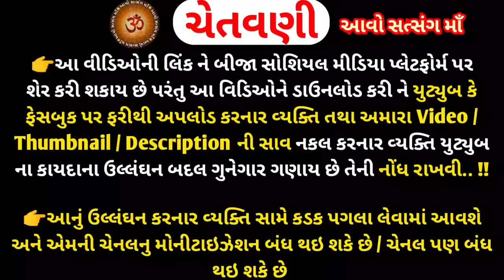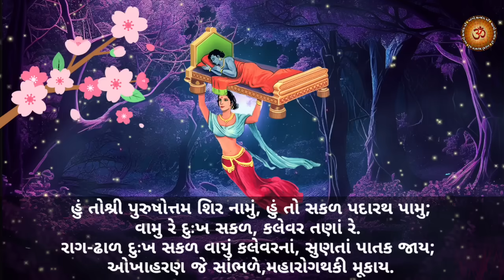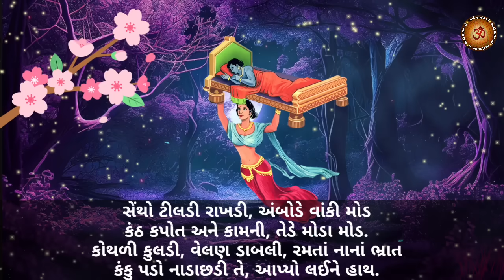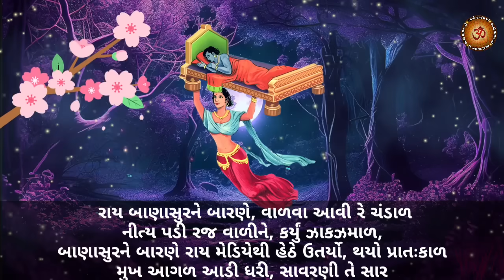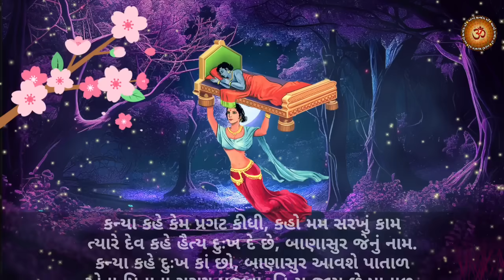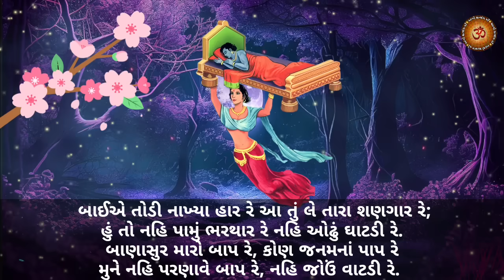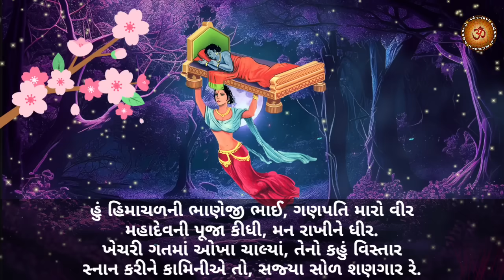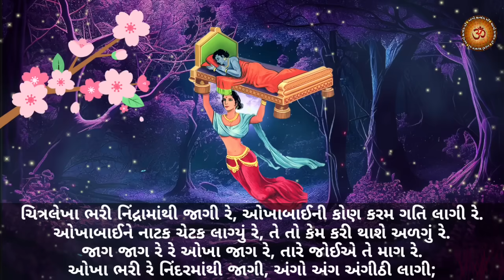ચૈત્ર મહિનામા સાંભળવામાં આવતુ ઓખાહરણ કડવા-1 થી 31 || Okhaharan In Gujarati || Okhaharan 2023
મિત્રો,
         Youtube ચેનલ "આવો સત્સંગ માઁ "આપ સૌ નુ હાર્દિક સ્વાગત છે.. આ વિડિઓ મા ચૈત્ર મહિનામા સાંભળવામાં આવતી ઓખાહરણ ભાગ-1, કડવા-1 થી 31 || Okhaharan With Lyrics ||
સંભળાવવા મા આવેલ છે...
આ વિડિઓ મા ચૈત્ર મહિના મા સાંભળવામાં આવતી "ઓખાહરણ "ની કથા નુ વાંચન કરવામાં આવ્યું છે.. આ કથા શ્રીમદ્ ભાગવત મહાપુરાણ મા શ્રી શુકદેવજી એ રાજા પરીક્ષિત ને કહેલી છે.. જે આ કથા કવિ પ્રેમાનંદજી એ 92 કડવાં ના રૂપ મા, શુદ્ધ ગુજરાતી ભાષા મા રજુ કરેલ છે.. આ ઓખાહરણ નુ વાંચન ત્રણ દિવસ કરવાનું વિધાન છે.. આ કથા ના ત્રણ પાર્ટ ( ભાગ ) પાડવામાં આવ્યા છે..આ વિડિઓ મા ભાગ - 1, કડવાં 1 થી 31,  આપેલા છે, ગુજરાતી શબ્દો સાથે જેથી વાંચી શકાય ..આ ઓખાહરણ નુ વાંચન ચૈત્ર મહિના મા ત્રણ દિવસ કરવાથી મનુષ્ય ને તાવ, એકાંતરિયો, ભૂત બાધા, રોગ આદિ થી મુક્તિ મળે છે...  જો આપને આ વિડિઓ પસંદ આવે તો...
         ધન્યવાદ  🙏🙏

Okhaharan
Okhaharan in Gujarati
okha haran
Okhaharan with lyrics
Okhaharan kadva 1 to 31
Okhaharan part 1